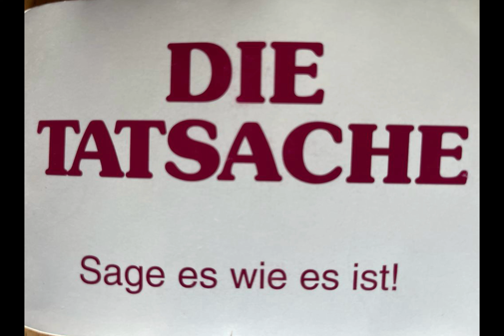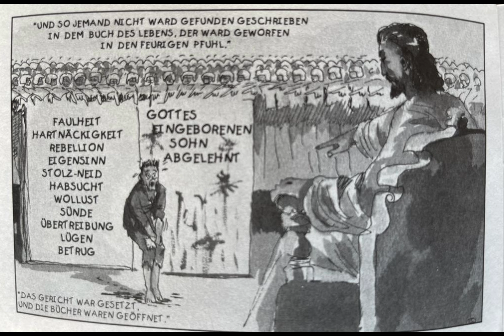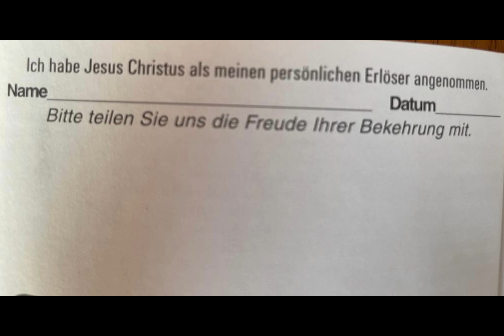Die Tatsache des Evangeliums